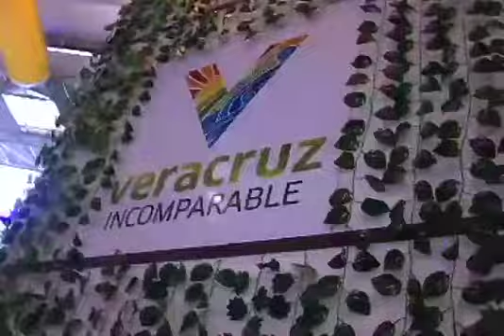Cientos de poblanos recorrieron las instalaciones del Tianguis Turístico